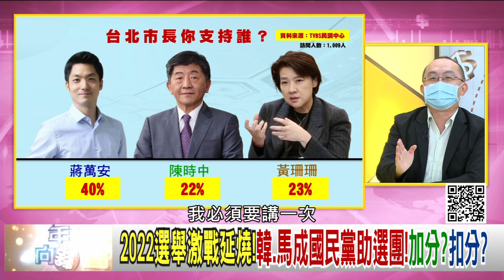精彩片段》周偉航:陳時中可能無法衝票...【年代向錢看】2022.10.04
下載【年代電視】APP：
iOS平台：